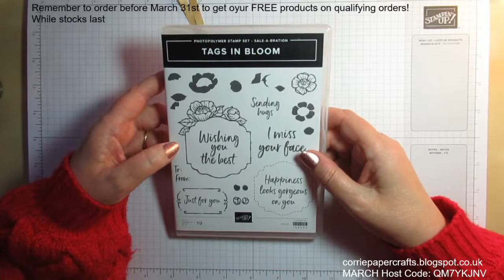Flowering Foils bookmark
Independent Stampin’ Up! Demonstrator Karen McDonald brings you another project tutorial